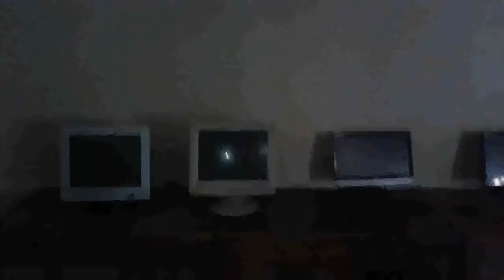21210003 Hritik Computer Center Sakri 2016 - Center Decoration